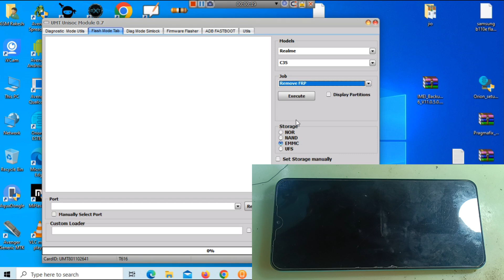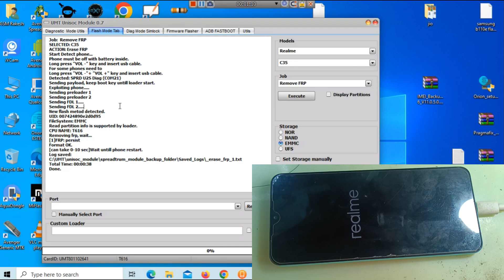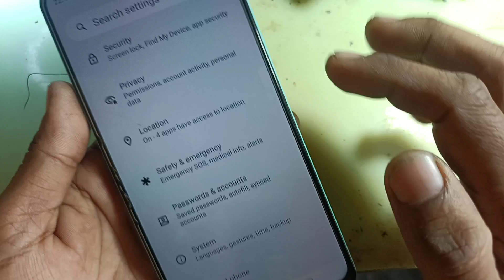All Unisoc Tiger CPU Frp Unlock Trick | Realme C51 frp unlock umt dongle